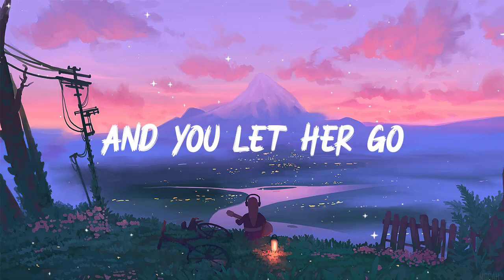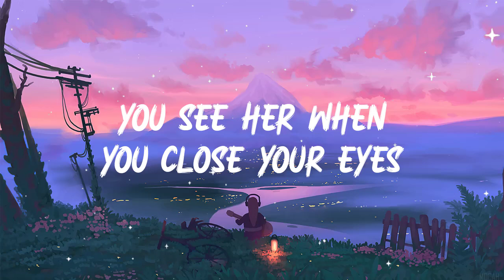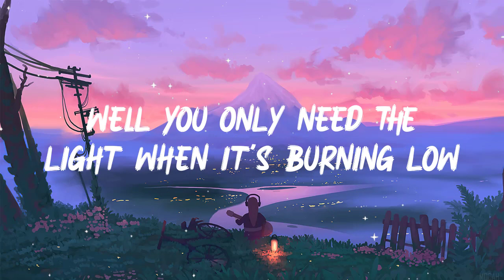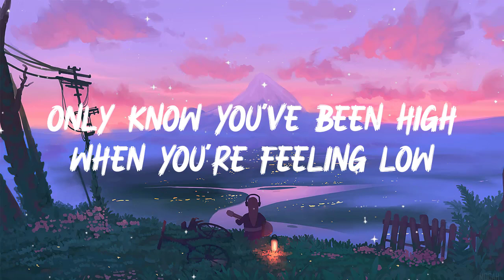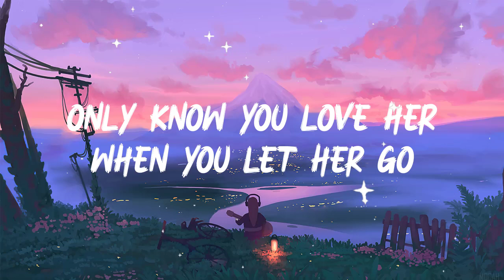Passenger - Let Her Go (Lyrics)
🔔 Lyrics:
[Hook]

[Bridge]
Whoa